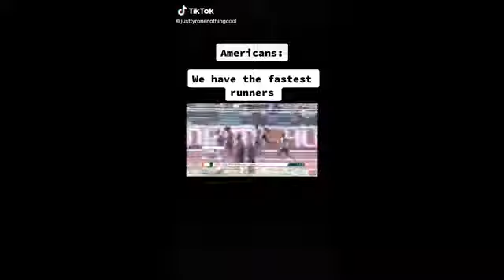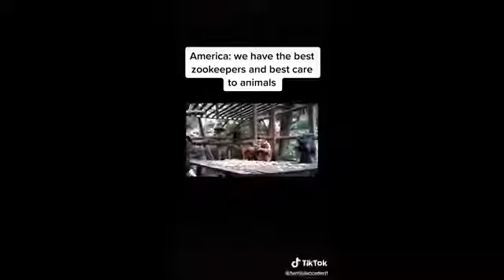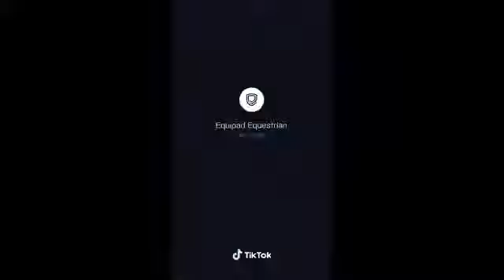American vs Indian tik tok compilation